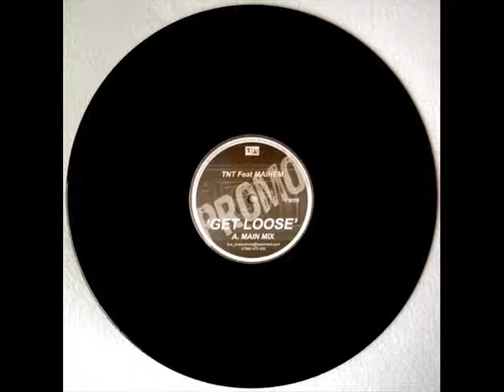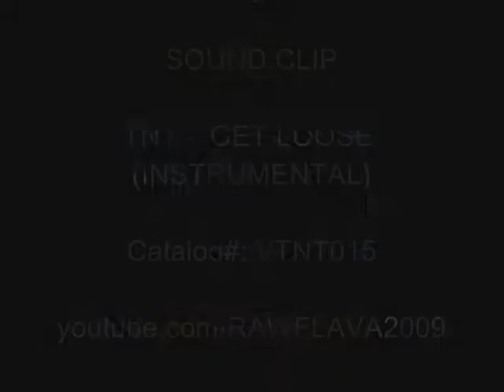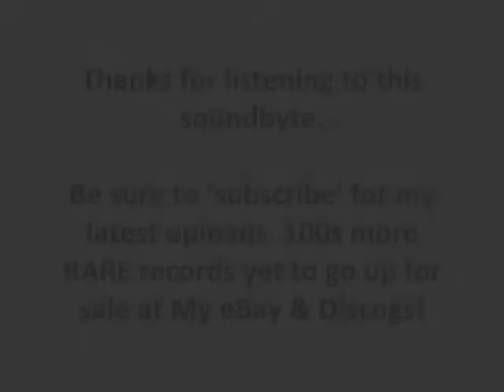TNT & MAIHEM - GET LOOSE (2 Clips)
Sound-byte! (VTNT015)